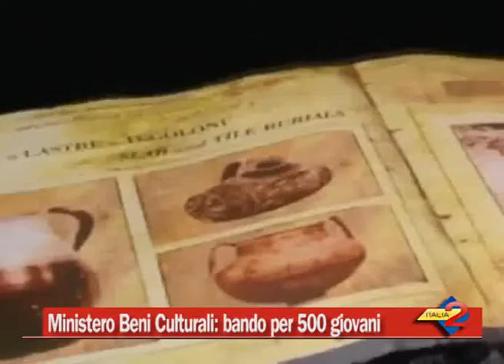Ministero Beni Culturali: bando per 500 giovani.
Ministero Beni Culturali: bando per 500 giovani. 12/12/2013